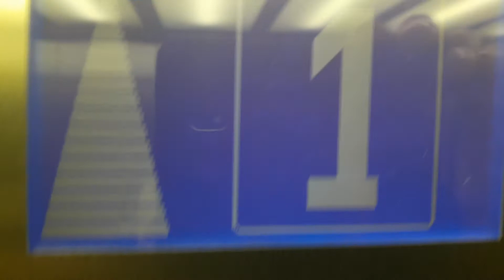Sieben LAO Aufzug am Frankfurt Flughafen, Frankfurt am Main, Deutschland